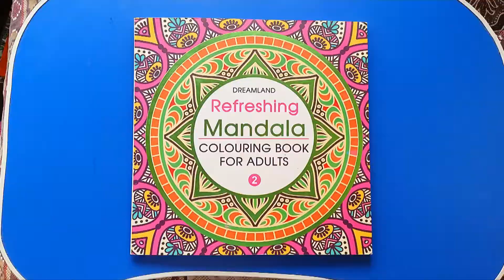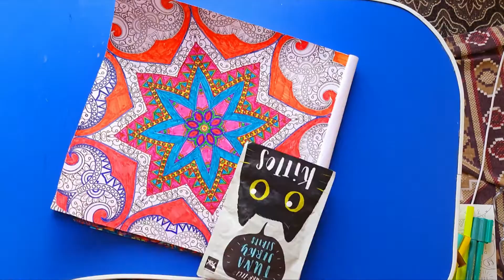Satisfying Mandala art 2 | relaxing|@Love mandala art | @Milo and cat